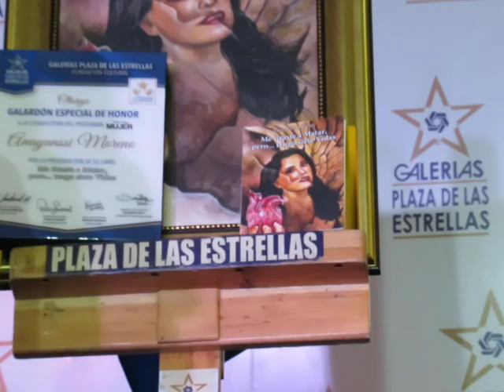ANAYANSSI MORENO PRESENTA ME TIRASTE A MATAR PERO TENGO SIETE VIDAS